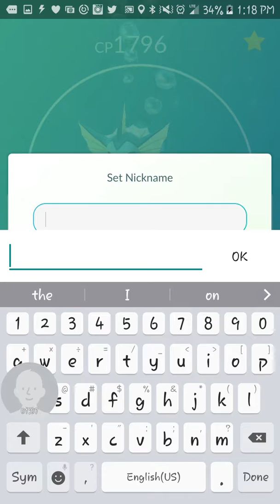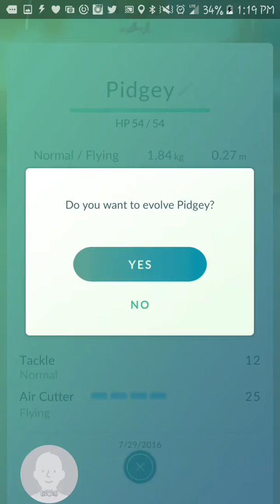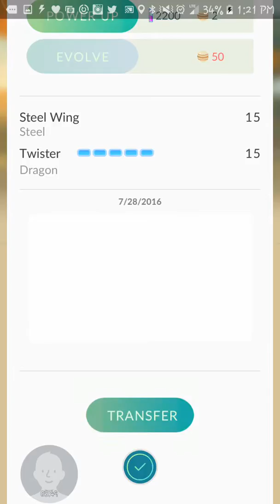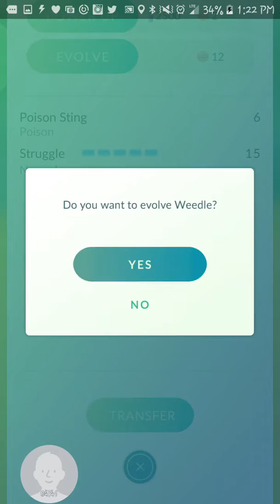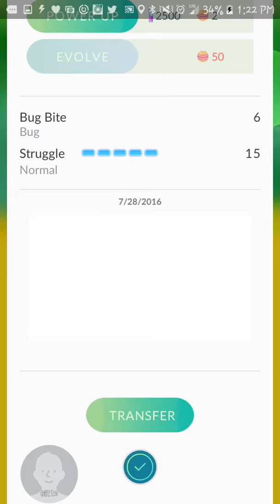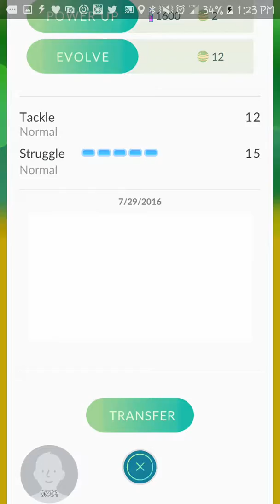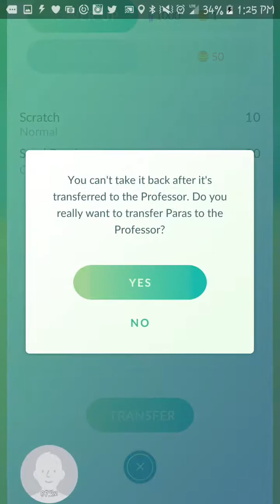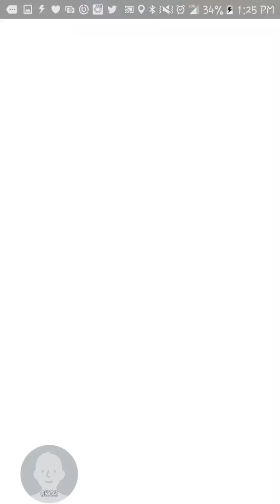Evolving 10 of my Pokémon on Pokémon Go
Evolving 10 of my Pokémon on Pokémon Go. Also the trick for Vaporeon works for the 5th time!